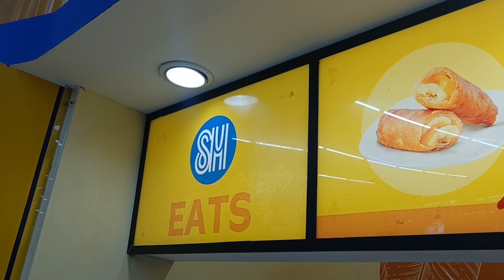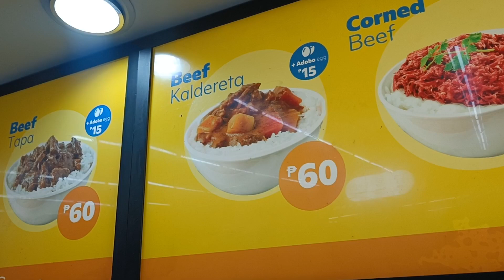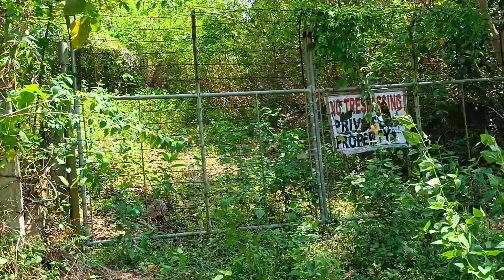Не для туристов! Обратная сторона острова только для местных | Трущобы и бедность Филиппины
Друзья, благодарю вас за любую помощь, за любую поддержку!

Реквизиты ниже:

ИЗ РОССИИ:
Сбербанк    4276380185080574 (Дмитрий Сергеевич С.)
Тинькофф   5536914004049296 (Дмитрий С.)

ИЗ КАЗАХСТАНА И ДРУГОЙ СТРАНЫ:
Перевод на карту VISA   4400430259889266

ИЗ ФИЛИППИН:
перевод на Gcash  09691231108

If you want to help me, please use the details below:

 FROM RUSSIA:
 Sberbank 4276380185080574 (Dmitry Sergeevich S.)
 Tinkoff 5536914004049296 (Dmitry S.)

 FROM KAZAKHSTAN AND OTHER COUNTRY:
 Transfer to VISA card 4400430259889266

 FROM THE PHILIPPINES:
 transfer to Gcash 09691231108